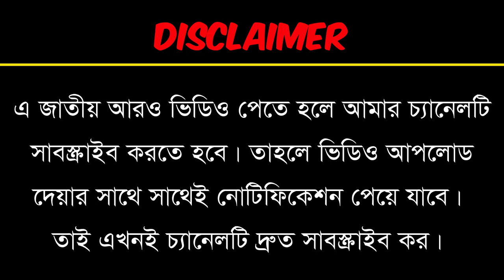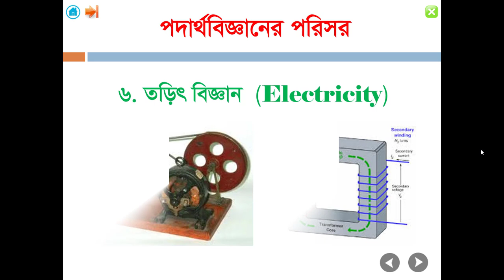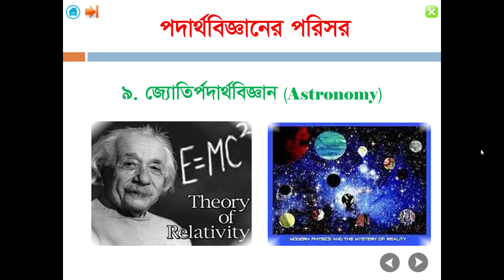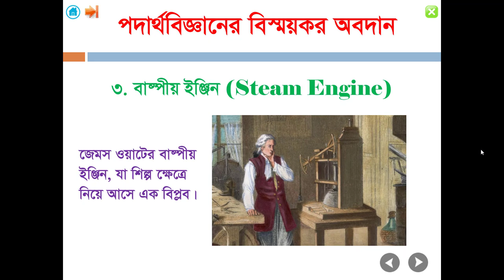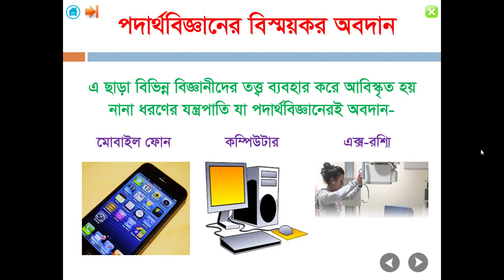HSC Physics 1st Paper Chapter 1 (Part 2) | Class 11 12 Physics Chapter 1 | ভৌত জগত ও পরিমাপ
This is my ‍second video of Chapter-1 from H.S.C physics first paper. In this video the viewers can learn about the vast area of Physics as well as the branches of Physics. One can also learn the wonderful creation of Physics and also applying the theory of Physics.
I think and believe that students, who will watch this video several times they will learn about the topics what they want to know.

Please keep with me and my channel. I continuously upload this type of element for all the physics related matter.